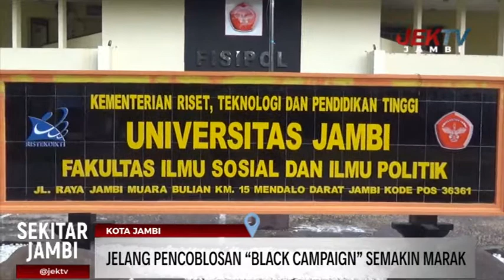JELANG PENCOBLOSAN BLACK CAMPAIGN SEMAKIN MARAK